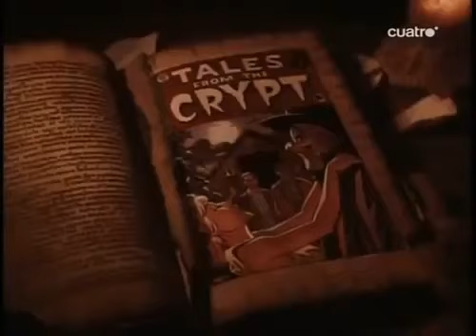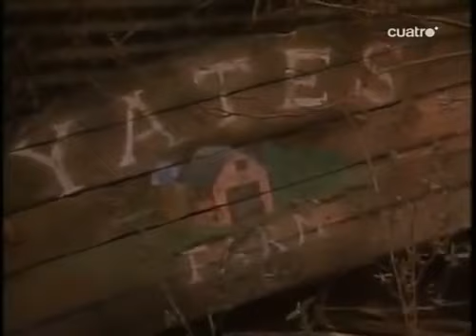Historias De La Cripta: Triángulo cuadrilátero T2x09 (1990) | Español